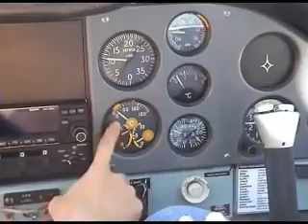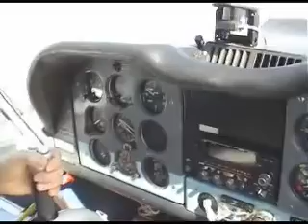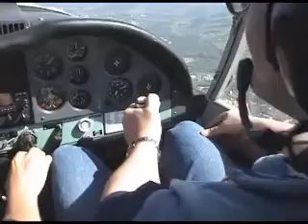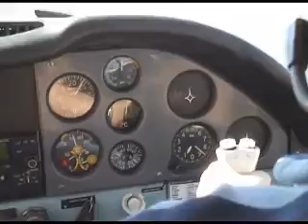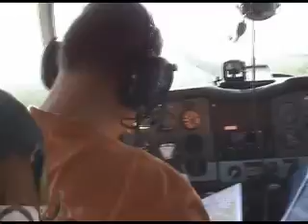Let: Čuďa, Aleš, Břeťa, Pahýl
Okružní let ve Zlínu 43, LKZA, Těrlicko, Lysá Hora, Pustevny, Rožnov, Bělotín, Opava, LKZA